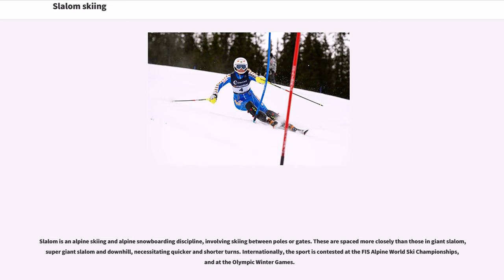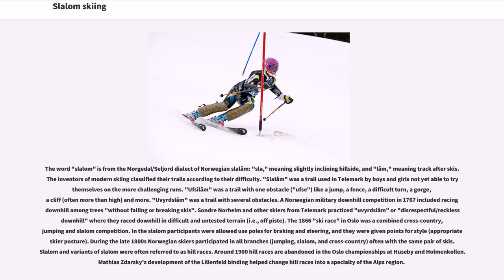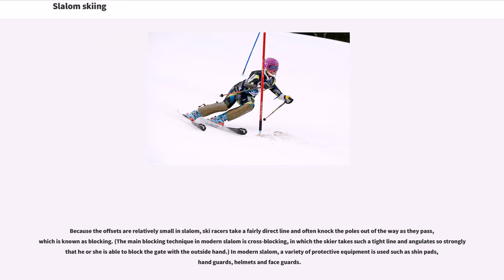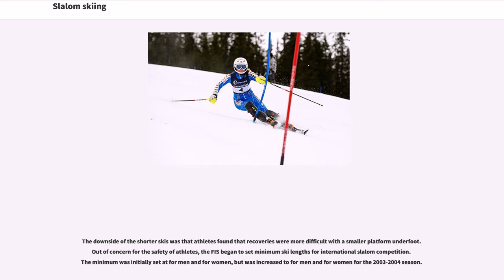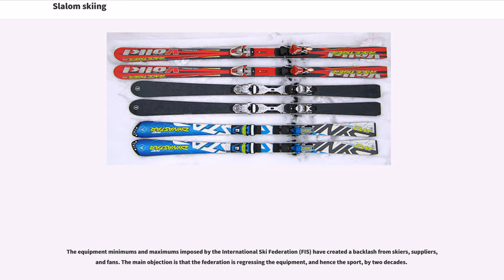Slalom skiing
Slalom is an alpine skiing and alpine snowboarding discipline, involving skiing between poles or gates. These are spaced more closely than those in giant slalom, super giant slalom and downhill, necessitating quicker and shorter turns. Internationally, the sport is contested at the FIS Alpine World Ski Championships, and at the Olympic Winter Games.

The term may also refer to waterskiing on one ski.

The word "slalom" is from the Morgedal/Seljord dialect of Norwegian slalåm: "sla," meaning slightly inclining hillside, and "låm," meaning track after skis. The inventors of modern skiing classified their trails according to their difficulty. "Slalåm" was a trail used in Telemark by boys and girls not yet able to try themselves on the more challenging runs. "Ufsilåm" was a trail with one obstacle ("ufse") like a jump, a fence, a difficult turn, a gorge, a cliff (often more than high) and more. "Uvyrdslåm" was a trail with several obstacles. A Norwegian military downhill competition in 1767 included racing downhill among trees "without falling or breaking skis". Sondre Norheim and other skiers from Telemark practiced "uvyrdslåm" or "disrespectful/reckless downhill" where they raced downhill in difficult and untested terrain (i.e., off piste). The 1866 "ski race" in Oslo was a combined cross-country, jumping and slalom competition. In the slalom participants were allowed use poles for braking and steering, and they were given points for style (appropriate skier posture). During the late 1800s Norwegian skiers participated in all branches (jumping, slalom, and cross-country) often with the same pair of skis. Slalom and variants of slalom were often referred to as hill races. Around 1900 hill races are abandoned in the Oslo championships at Huseby and Holmenkollen. Mathias Zdarsky's development of the Lilienfeld binding helped change hill races into a special...